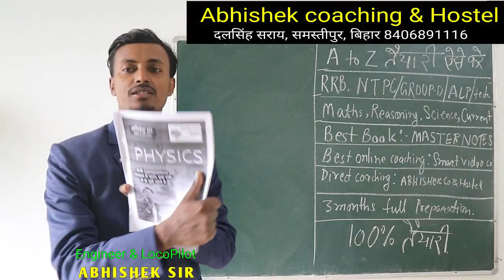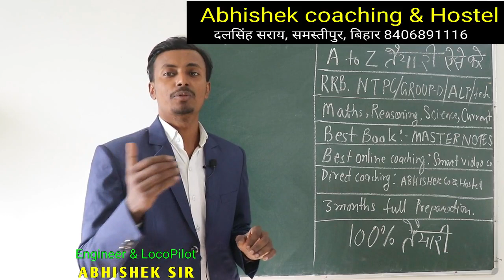a to z taiyaari aise karen rrb exams group d ntpc loco pilot technician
how to preparation for rrb railway exams group d ntpc loco pilot technician . just join smart video coaching and take master notes

3. aap humse direct class me bhi padh sakte hai address samasti pur, bihar , aane se 1 din pahle bat jarur kar le.

2. railway result ki guareentee hum lete h. RONE LAGE ABHISHEK IS VIDEO KO RECORD KARTE SAMAY